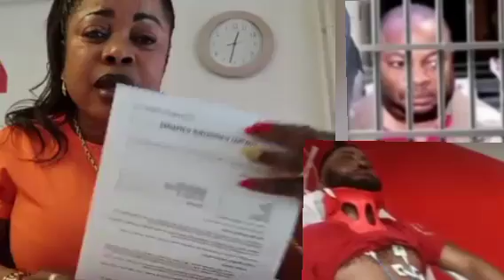Fatshi La BÉNÉDICTION du Congo 🇨🇩🥰🥰✌🏽✌🏽